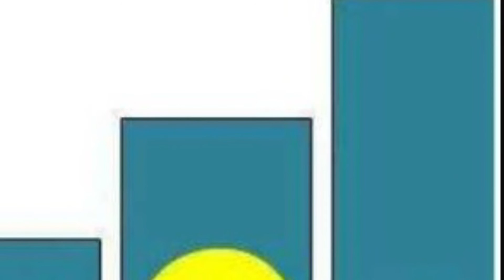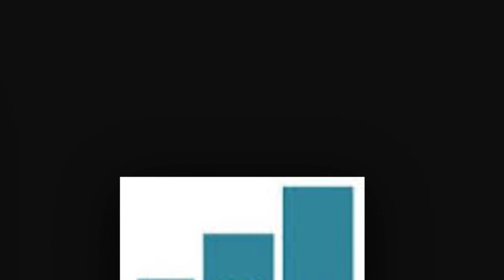Ama syndicats yabakozi arahamagarira abarundi guhagarika imirimo ku munsi wa 05/03/(Source:RPA)